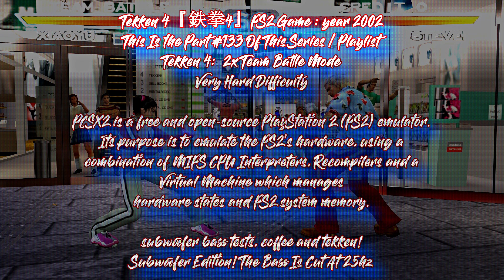Tekken 4: 2x Team Battle Mode [Very Hard] Part 133 - PC PS2 PCSX2 [1080p to 2160p 4k] #133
access the *Progressive Scan* menu by holding the cross and triangle keys together when the game boots up.

2x team battle mode

we have the part 133 team battle mode [very hard]

tekken 4 ps2 pcsx2 emulator
1080p upscaled to 4k

subwoofer edition
all the videos in this playlist are optimized for subwoofers so the deep bass comes through